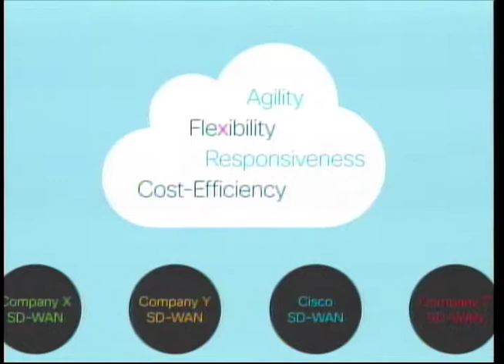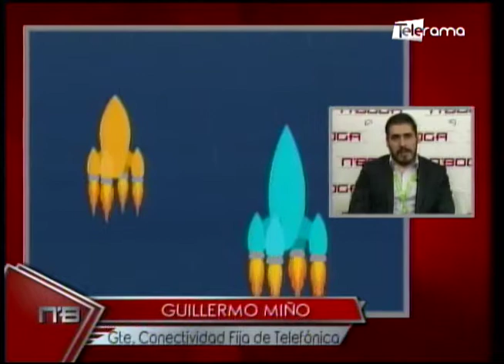Cisco y Telefónica Ecuador anuncian llegada de nuevo modelo de red al país